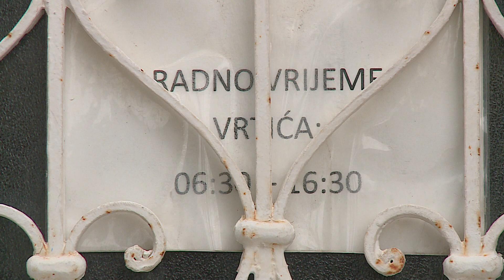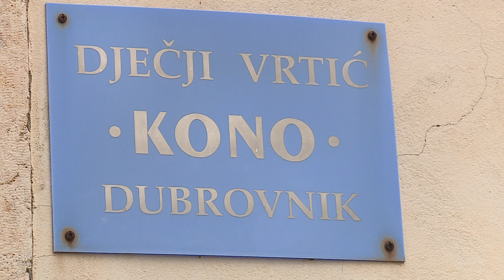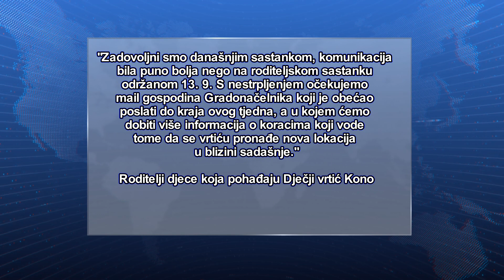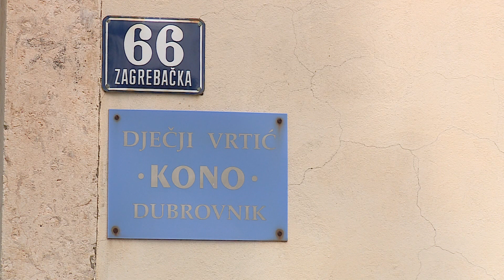Sastali se gradonačelnik i roditelji djece iz vrtića Kono; evo koji su zaključci!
Nastavlja se prilično neugodna situacija oko premještaja djece iz vrtića Kono u DOC. Održan je sastanak gradonačelnika Mata Frankovića, ravnateljice Dječjih vrtića Franice Lasić i roditelja djece. Zaključak: do kraja tjedna roditelji bi trebali odlučiti žele li da im djeca, na njihovu odgovornost, i dalje idu u Kono ili pak u nove prostorije, ali na daljoj lokaciji.